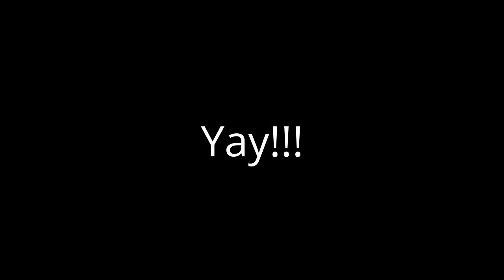I'm back on GoAnimate!